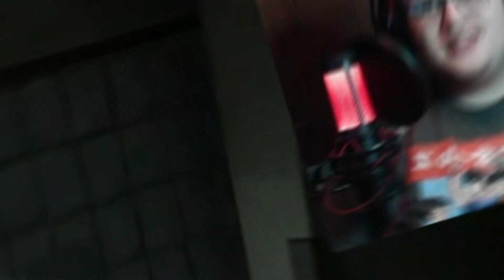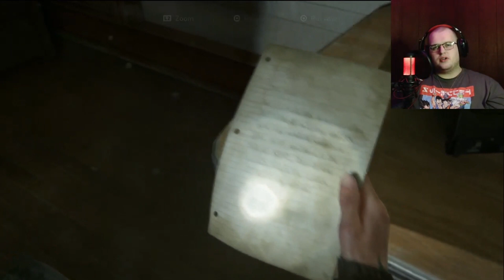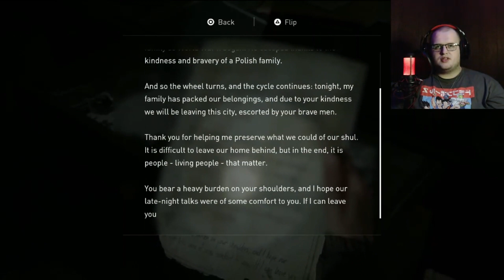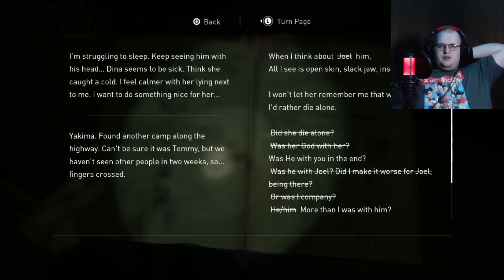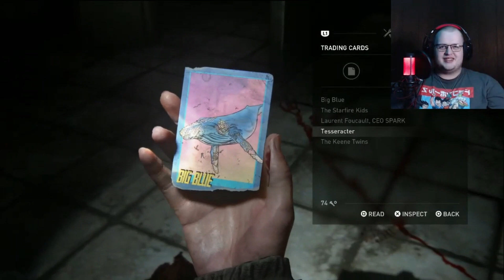Searching | Last of Us Part II